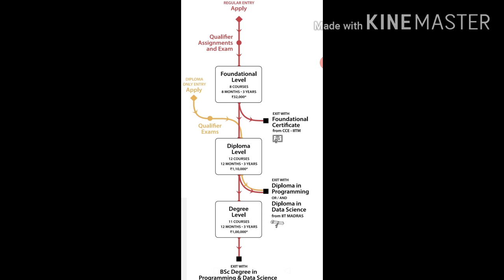BSc in Programming & Data Science from IIT Madras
A brochure summary. Explain steps included in joining and completing the degree successfully.